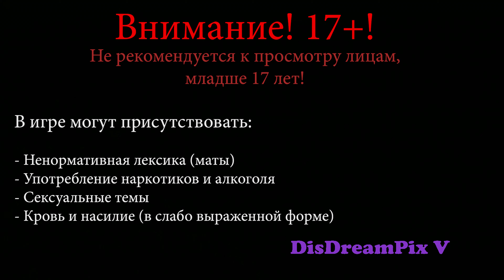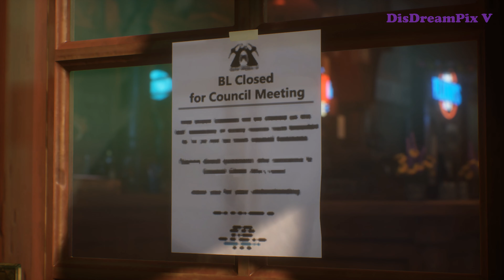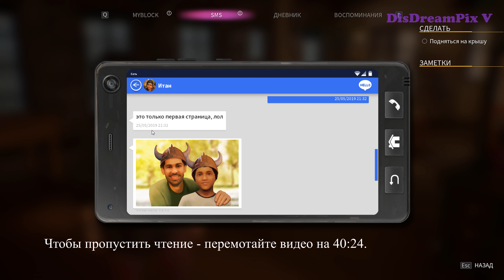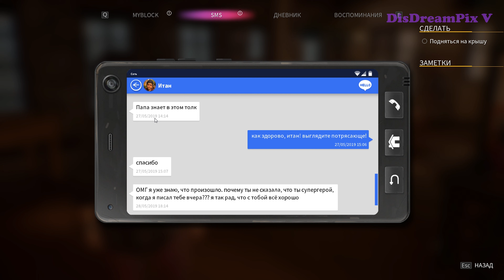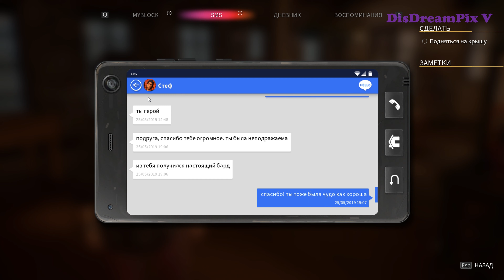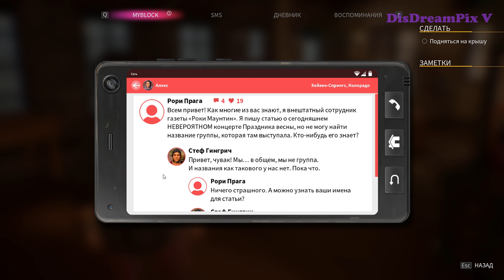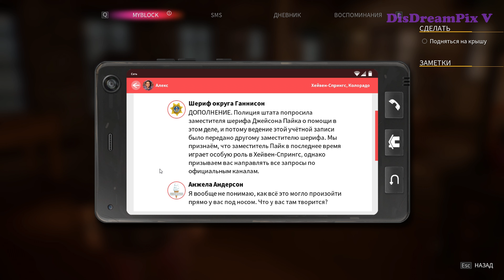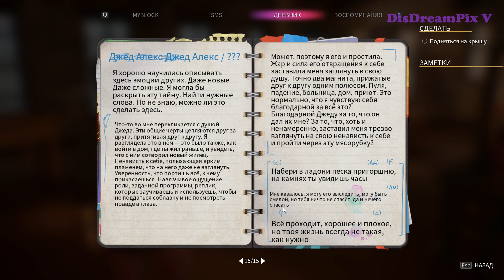Life is Strange: True Colors || Глава 5, Сторона Б #2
Проходим третью часть серии игр Life is Strange! Летсплей с моими комментариями, я всё ещё волнуюсь, плюс у меня на этот раз другой микрофон. :)

Играю на ПК, версия игры лицензионная (Ultimate Edition, предзаказ), приобретённая в Steam.

Видео снято с помощью программы NVIDIA ShadowPlay.

Авторское право мной не нарушается в соответствии с разделом 107 Закона США «Об авторском праве» с 1976 года: "Добросовестное использование", а также ГК РФ главой 70 "Авторское право" с 2008 года и статьёй 21 Закона Украины «Об авторском праве и смежных правах» с 2019 года. Все использованные материалы указаны в конце каждого видео в титрах (конечной заставке) или же тут, в описании.